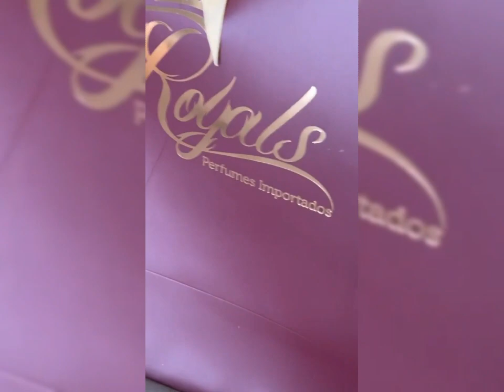RODOLFFO mostra a G0R0R0B4 que COME kkkkk : ' Vocês deixem EU comer a minha G0R0R0B4 '